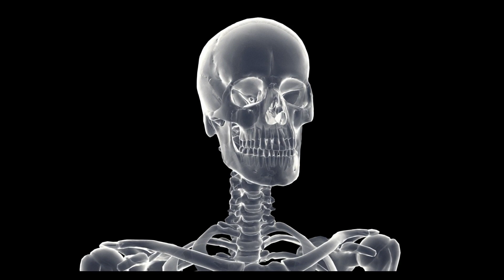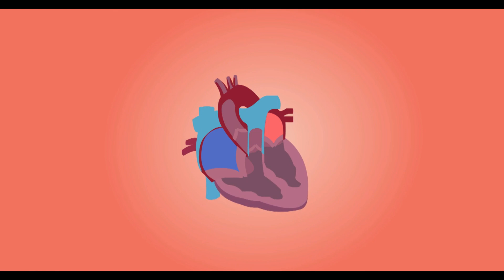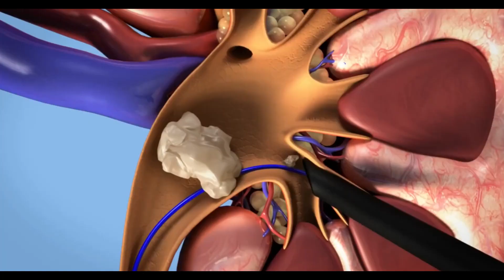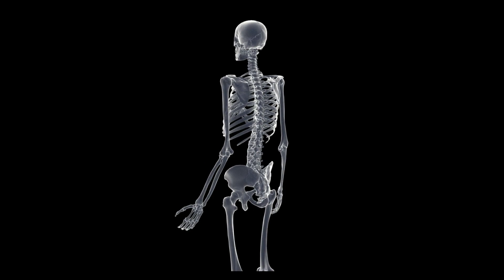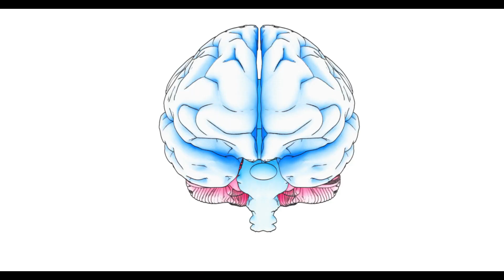10 Dangerous Spiders in the world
10 Dangerous spiders in the world ,10 खतरनाक मकड़ीयां